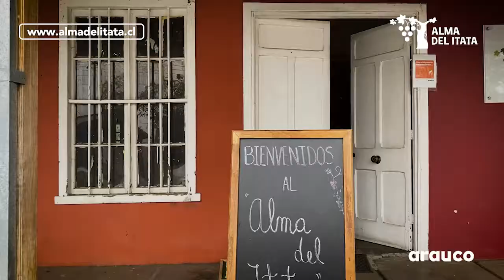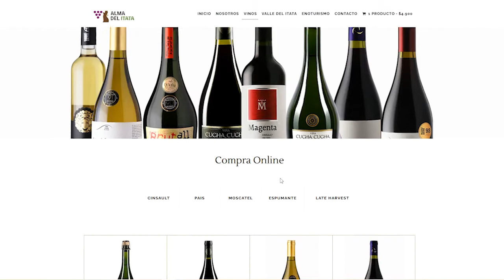5° Aniversario Tienda Alma del Itata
Hoy los mejores vinos del ValledelItata pueden estar en tu casa.

Visita y descubre los sabores de nuestras cepas ancestrales con despachos a todo Chile.